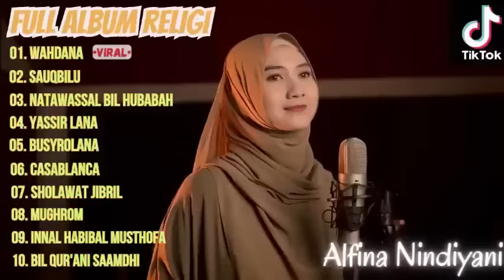Full Album Sholawat Alfina Nindiyani | Lagu Religi Islam Terbaik Terpopuler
Selamat datang di channel lagu religi Islam terbaik terpopuler.